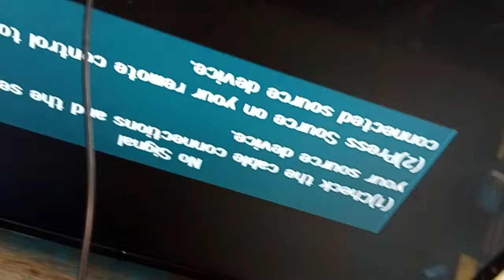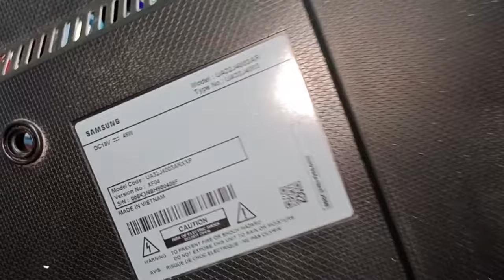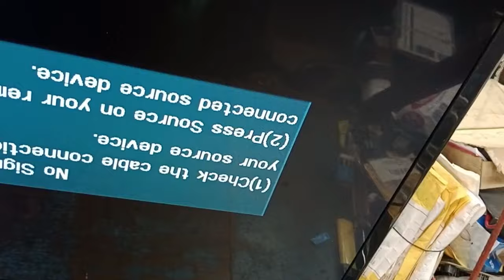ITO LANG PALA ANG SIRA! NO STANDBY RED INDICATOR.